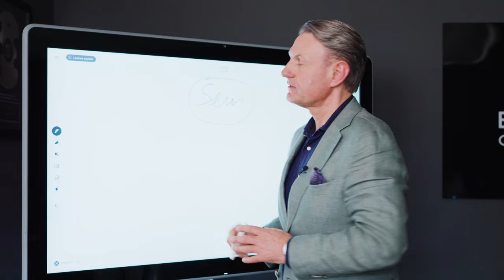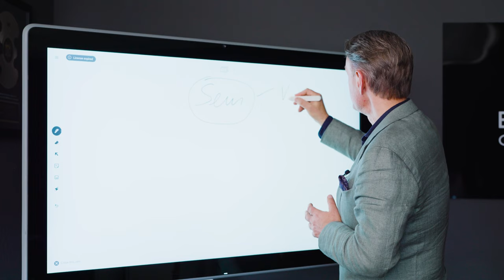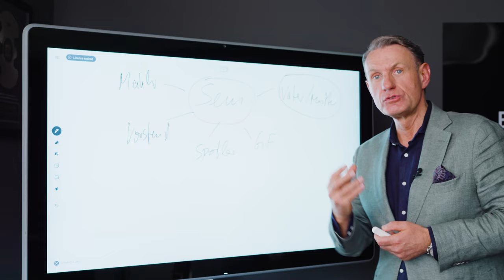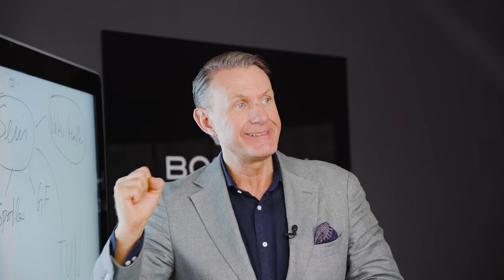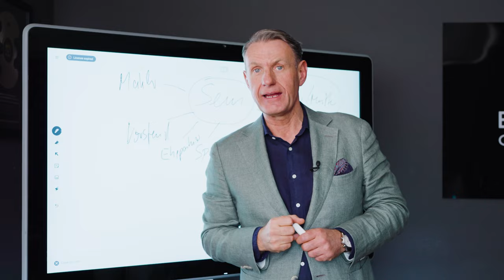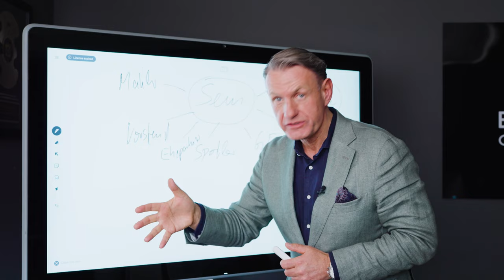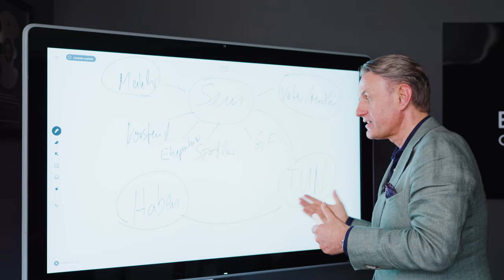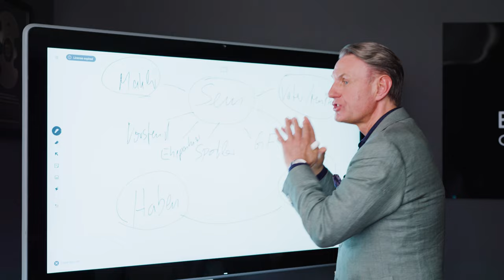Der wahre Hintergrund für deinen Erfolg oder Mißerfolg als Immobilienmakler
In diesem Video erkläre ich dir, was die meisten Menschen ob privat oder geschäftlich in Verwirrung bringt und was du daraus lernen kannst.

Die Ziele sind:
1. eine volle Objekt-Pipeline
2. verkaufbare Immobilien und attraktive Umsätze
3. kurze Vermarktungsdauer
4. mehr AM statt Im Unternehmen zu arbeiten
5. sich als Unternehmer weiterzuentwickeln
6. persönliche und finanzielle Freiheit